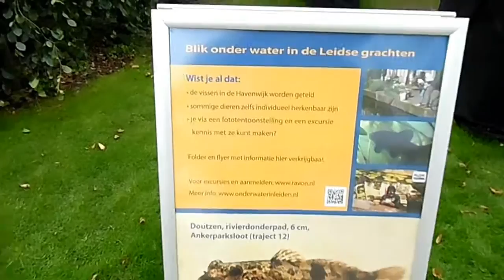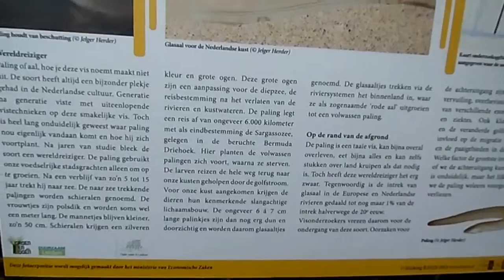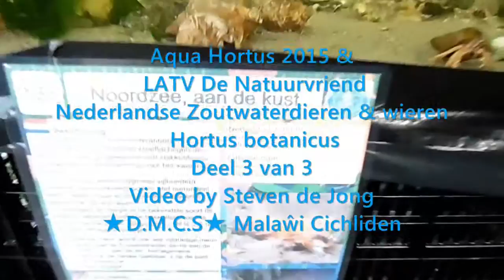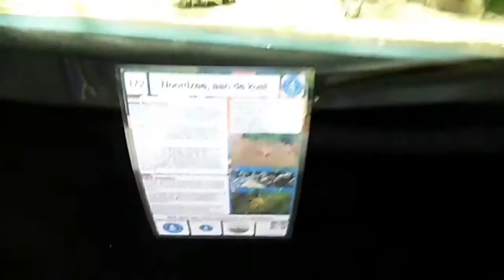Aqua Hortus botanicus 2015 De Victoria-kas en Nederlandse zoet & zoutwaterdieren deel 3 van 3 HD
Steven de Jong, De Malawi Cichliden Specialist, D.M.C.S, Cichlids,

Biggest exhibition of fish and reptiles, terrariums and aquariums of Europa!! Big vivaria show!!  Part 3

Aqua Hortus botanicus 2015 De Wintertuin         deel 1 van 3
Aqua Hortus botanicus 2015 De Tropische-kas  deel 2 van 3
Aqua Hortus botanicus 2015 De Victoria-kas en
Nederlandse zoet & zoutwaterdieren                    deel 3 van 3